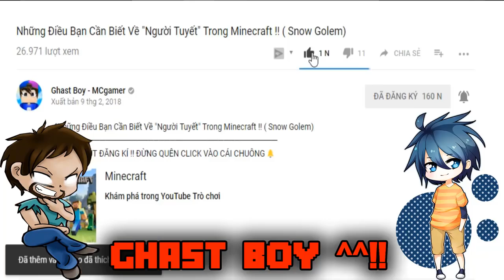CĂN BIỆT THỰ GỖ TRÊN TRỜI !! Đảo Ghast Boy | LuckyVn.com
➜ ♫ LINK NHẠC :
➜ ✪ LINK IP : LuckyVN.com

───▄▄██▌█ ░XE TRỞ QUÀ KHI ẤN ĐĂNG KÍ ^^